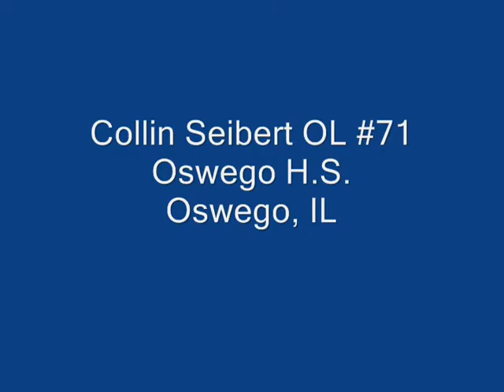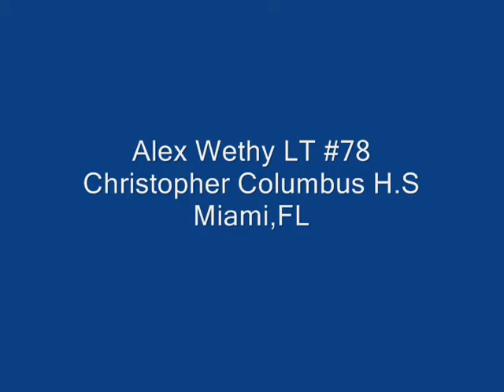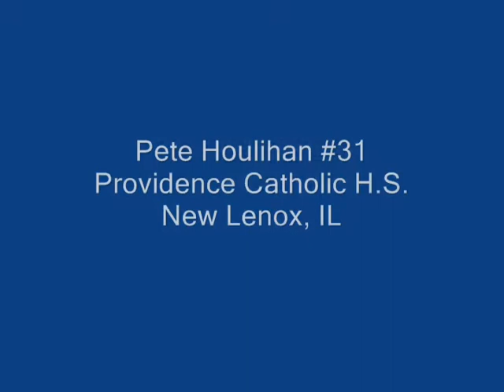2010 EIU Football Class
2010 EIU Football Class